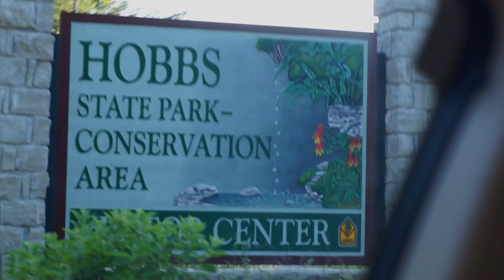Vlog 2: Less Boring than Vlog 1!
I ramble.